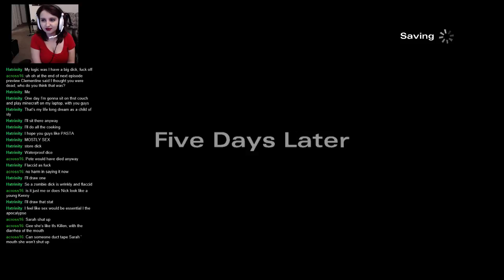Spoopy Sly Plays - Walking dead! (Part 8)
In the spirit of Halloween we are playing the Walking Dead! Enjoy as I just weep tears of sad Clem tears.